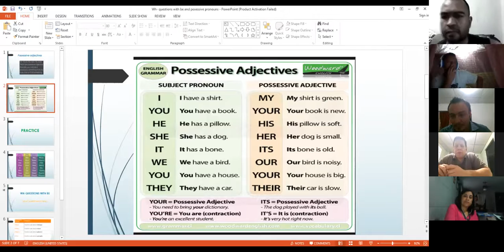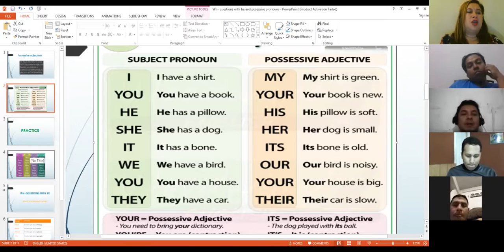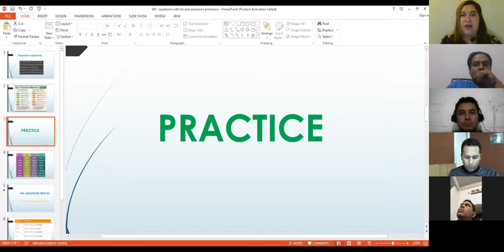Ingles Corporativo-Posessive adjectives Part one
By the end of this lesson participants will be able to understand and use possessive adjectives "my, your, his, her, its, our, their" in order to introduce their names and to  express possession.

Al final de esta lección los participantes serán capaces de entender y usar adjetivos posesivos"mi, tu, su, nuestros, sus para presentar sus nombres  e indicar posesión.